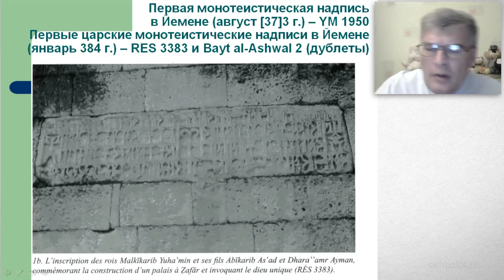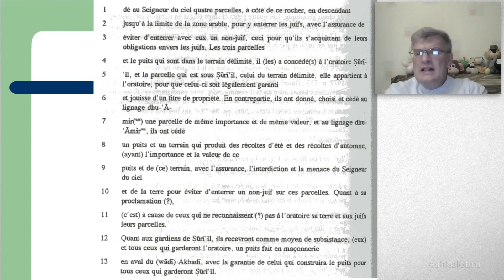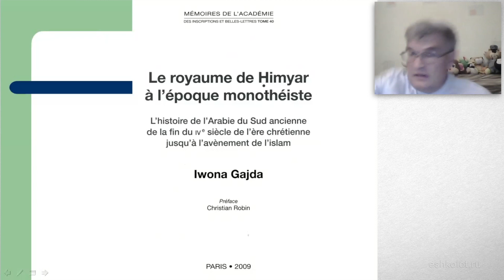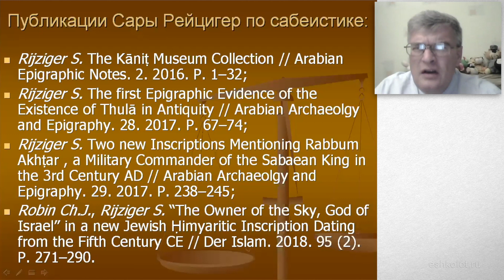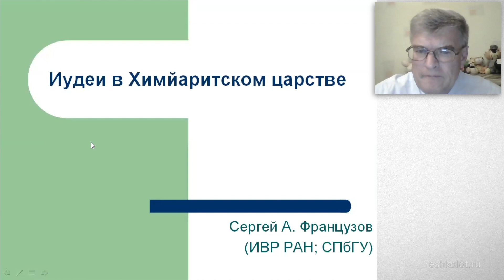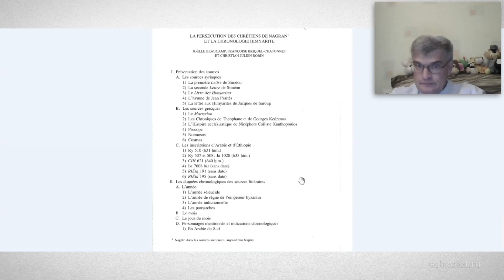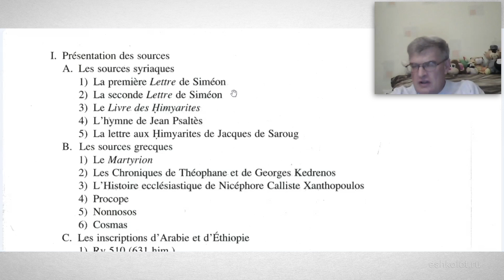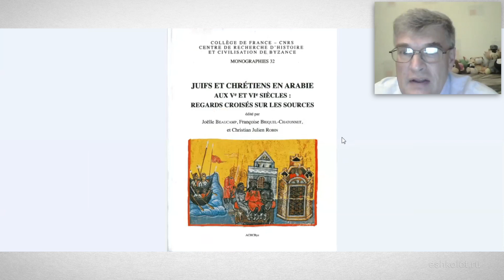Иудейский царь Аравии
Историк-востоковед Сергей Французов рассказывает о последних эпиграфических открытиях, связанных с распространением иудаизма (по всей видимости, не талмудического) в Южной Аравии в конце IV – начале VI вв. н.э., а также о частичном принятии этой религии правящей элитой Химьяритского царства.